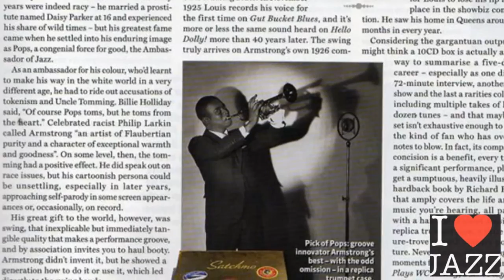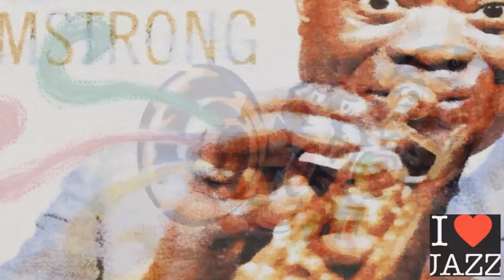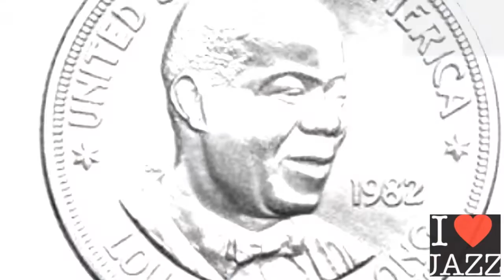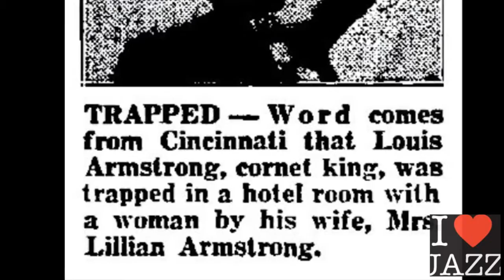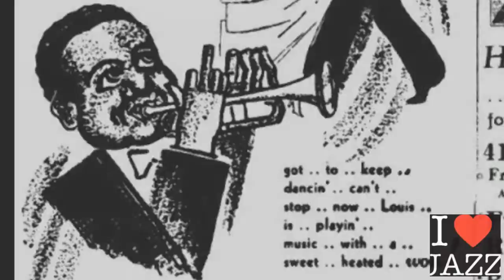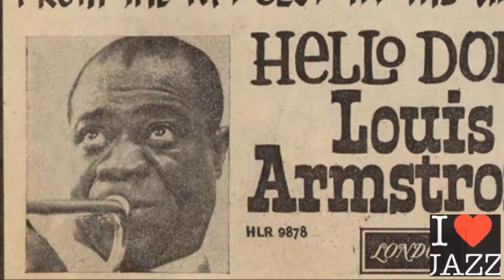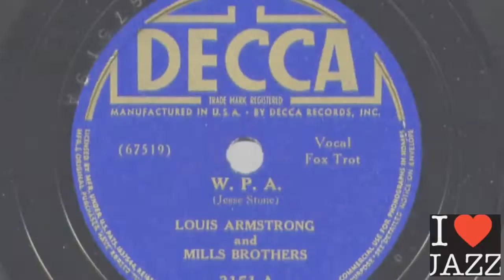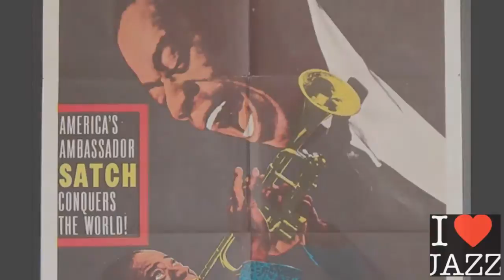I MAGNIFICI - LOUIS ARMSTRONG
Per la serie "I MAGNIFICI" ecco la vita e la musica del grandissimo LOUIS ARMSTRONG.